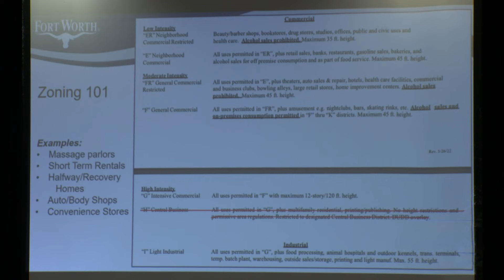Furious Keller ISD parents demand Fort Worth undo plans to build motel adjacent to grade school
Parents and Keller ISD leaders said the city of Fort Worth didn't provide proper notice before approving a Studio 6 motel steps away from Basswood Elementary School.